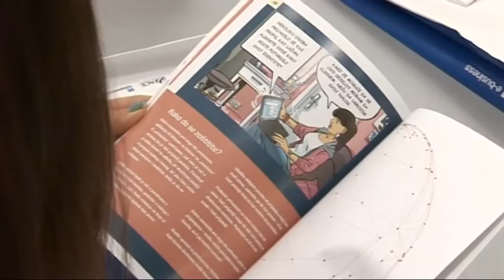belami.rs - bezbedna kupovina